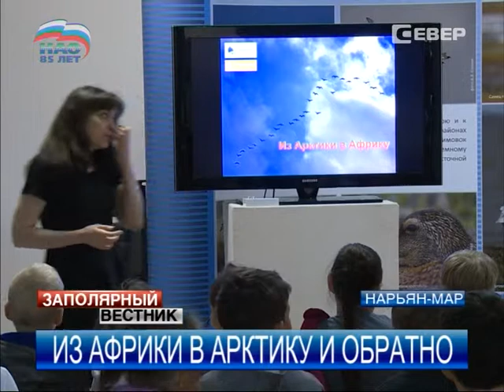Фотовыставка «Из Арктики в Африку» открылась в Ненецком краеведческом музее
«Из Африки в Арктику». Мобильная передвижная выставка с таким названием открылась в Ненецком краеведческом музее. Она создана в рамках проекта международной организации по сохранению водно-болотных угодий «Ветландс Интернешнл». На выставке представлены профессиональные и любительские кадры сотрудников «Ветландс Интернешнл», жителей Ненецкого округа и Республики Коми.